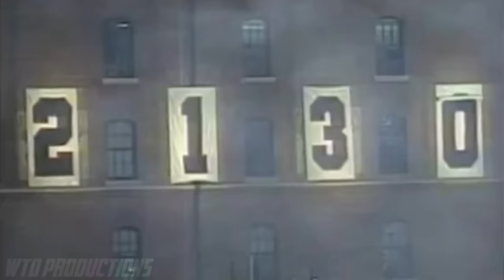Greatest Sports Moments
I’m sorry I could not include everyone’s favorite moments, I tried to get as many as I could while keeping the video at a reasonable length as well as avoiding clips that would get my video blocked.

Relive the most iconic, unbelievable, funny, notorious, and inspiring moments in sports history.

SONGS:
M83 - “Starwaves”
M83 - “Lower Your Eyelids To Die With The Sun”
M83 - “Outro”

Edited by Dylan Stradley